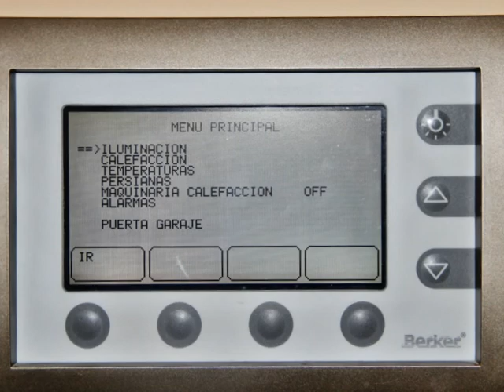MANSION EL PARDO, LAS ROZAS MADRID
Exclusiva mansión de lujo en urbanización, en Las Matas de Las Rozas de Madrid . 690mts construidos en 3 plantas. 2.980 mts de jardines. Grandes espacios y excepcionales vistas a todo el monte de El Pardo y Madrid. 7 habitaciones. 6 baños. Gran salón con chimenea en 2 ambientes con comedor principal anexo, cocina impecable totalmente equipada. Dormitorio principal con gran vestidor y baño con bañera hidromasaje ultima generación y ducha con vapor, aromaterapia y sistema de masaje. Gran porche acristalado. Zona de servicio, lavanderia, garage cubierto con 2 entradas. Zona y terraza de verano junto a piscina con barbacoa , junto a jardines. Domotica integral en toda la casa. Aspiración centralizada, aire acondicionado. sistemas de seguridad con alarmas perimetrales. Calefacción por gasoil. Aire acondicionado en toda la casa. Piscina panoramica con vestuarios y baño. Una casa acondicionada con todo lujo de detalles, muebles de diseño y gran luminosidad. Totalmente amueblada. Sin duda una de las mejores mansiones de la zona con las mejores vistas, cerca del centro comercial, colegios. Conexión directa a A6, bus a Madrid a 200 mts y tren a menos de 1 KMs... Gran representatividad...